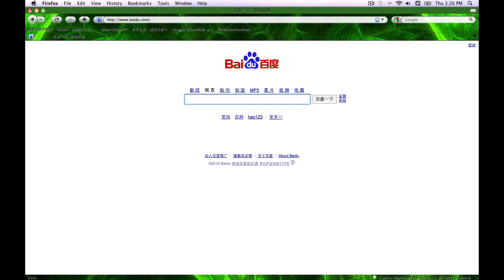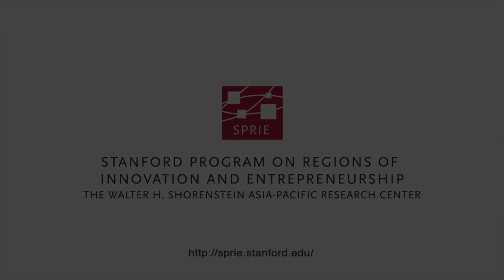"China 2.0: Tencent, Taobao and Baidu" for conference at Stanford University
"China 2.0' is a series of 2 two day events at Stanford University and Beijing looking at the latest development in Chinas digital media and e-commerce sectors. Hosted by SPRIE, the Stanford Program on Regions of Innovation and Entrepreneurship.